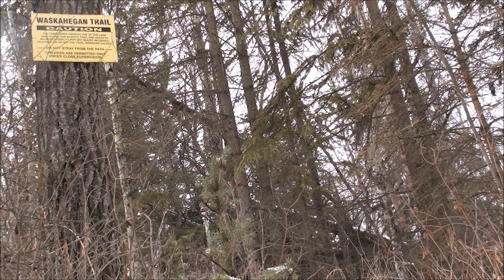Spring Hiking 2016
I filmed this a while ago, back in spring, but I thought I'd share it with you just the same. I was planning on spending two nights in the stopover to get an early start, but I ended up just spending the one night. The trail is at it's best as soon as the snow melts, as once it grows in it turns into a very nasty and long bushwhacking experience. I did a similar hike this summer (I continued along Coal Lake instead of doubling back), but I didn't film it. I hope you enjoy the video!